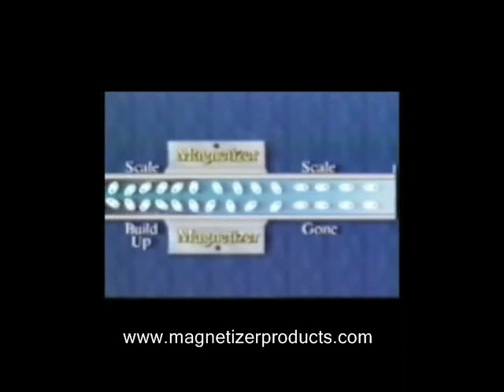Magnetizer - Classic presentation on fluid conditioning technology.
Magnetizer products are documented by the U.S. Government and are used by the military, major corporations, hotel chains and even by private residents!